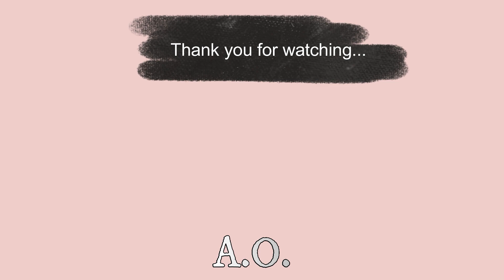WEEKLY VLOG : COME WITH ME ON MY FIRST ROAD TRIP + FEELING SICK + BRAND COLLABORATION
Thank you guys for watching today’s vlog.

AGE : 27
BIRTHDAY : 26th December
LOCATION : Duisburg, Germany
OCCUPATION : ICU RN
ORIGIN : Nigeria
CAMERA : Canon M50 ( From Amazon )

W A T C H   T H E S E